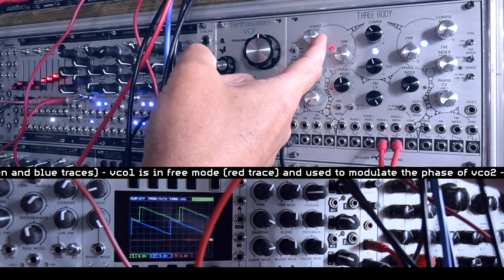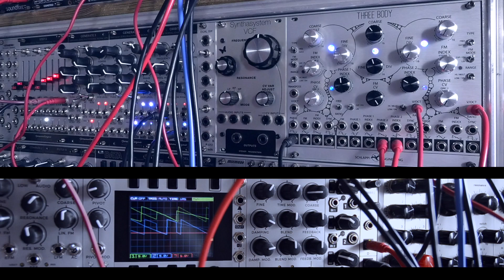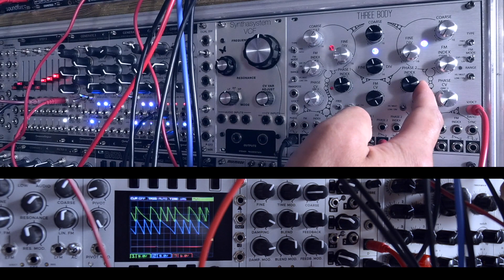Schlappi Engineering THREE BODY / saw and cosaw phase modulated stereo pair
The sine/cosine and saw/cosaw pairs on Three Body move in opposite directions when you add phase modulation to them (this standard behavior can be changed with a jumper on the back of the unit). This makes creating a wide stereosound very straightforward.

Instead of doing complicated patch magic with comparators and external mixers  to create something that resembles animated supersaws, you can just turn one knob and be on your way. It's not a real supersaw sound (you'd need to use more than 2 outputs), but it's wide and it moves.